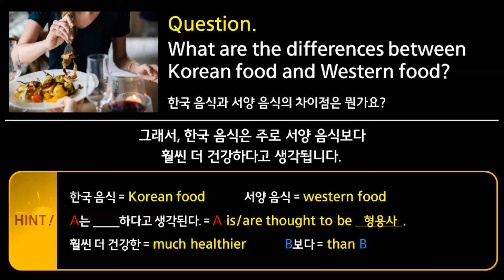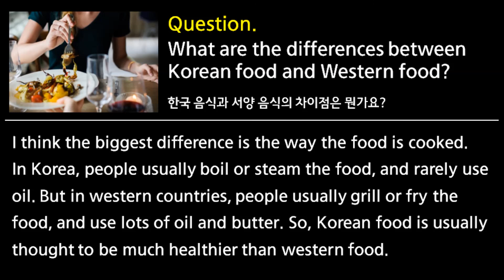하루 1문1답! 영어 말하기의 기적 - (확장편 82쪽) 동서양 음식 조리법에 대해 영어로 말하기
세상 모든 것에 대해 막힘없이 영어로 말한다!
'하루 1문1답 영어 말하기의 기적'은
'100개의 질문'에 '1분간 영어로 답변'하는 훈련을 함으로써
영어회화 필 표현 400개를 익히는 동시에
영어로 길~게 말하는 실력까지 키울 수 있는
'영어회화 집중 훈련 & 영어면접 대비' 영상입니다.

본 영상은 '하루 1문1답 영어 말하기의 기적' 교재와 함께 학습하시면 더욱 좋습니다.
아래 링크를 클릭하시면 교재 안내 페이지로 이동합니다.
(교재는 [기초편 / 확장편] 2권으로 구성되어 있습니다.)

[기초편 : 나 자신, 일상, 주변인, 취향, 직장, 경험, 추억에 대해 영어로 말하기]

[확장편 : 일, 문화, 사회, 인터넷, 스마트폰, SNS, 핫 이슈에 대해 영어로 말하기]

['하루 1문1답 영어 말하기의 기적' 훈련 영상 100개 한 눈에 보기]